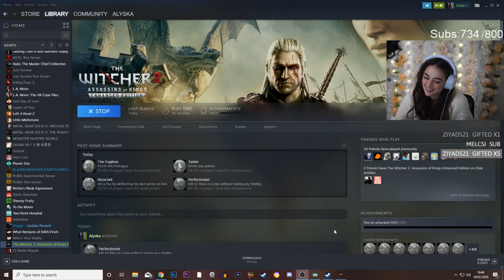Witcher II Playing Broadcast With Hot Beautiful Girl || Games Gang